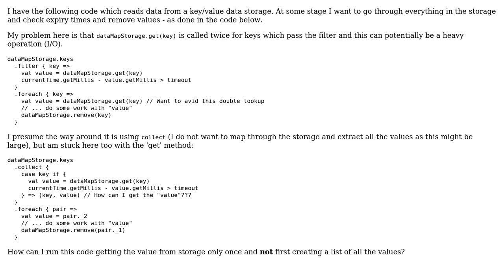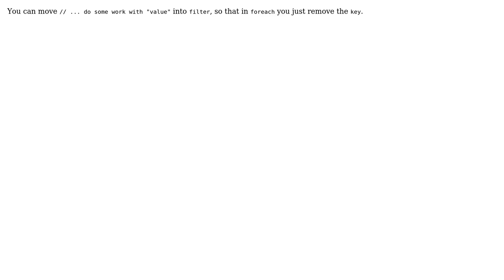Code Review: Extract value from scala collect case (2 Solutions!!)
Code Review: Extract value from scala collect case

With thanks & praise to God, and with thanks to the many people who have made this project possible! | Content (except music & images) licensed under CC BY-SA | Music | Images & others | With thanks to user Ziyang Liu user LK__ user jwvh and the Stack Exchange Network Trademarks are property of their respective owners. You are responsible for your own actions.